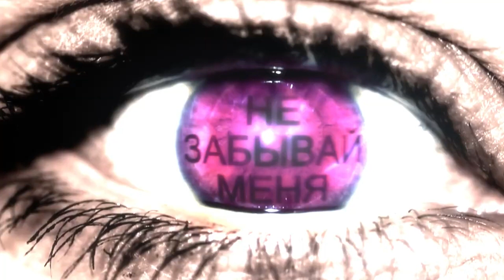LOVV66 & FEDUK - Не забывай меня (Remix by LonelyMuzik)